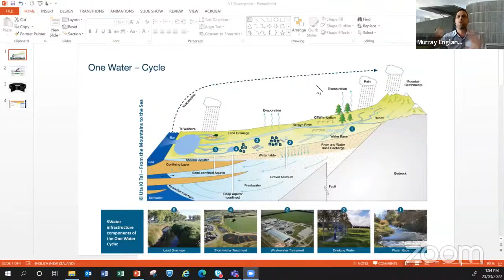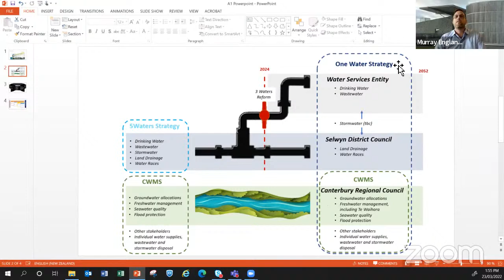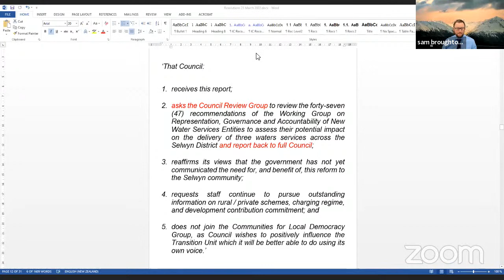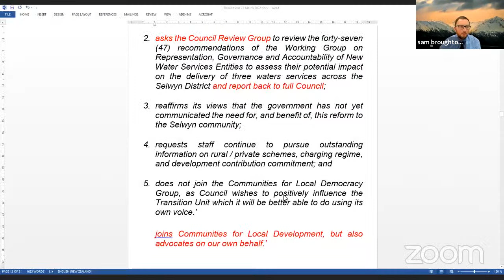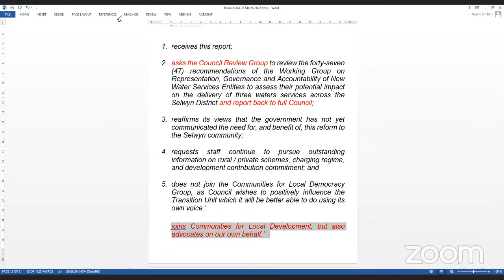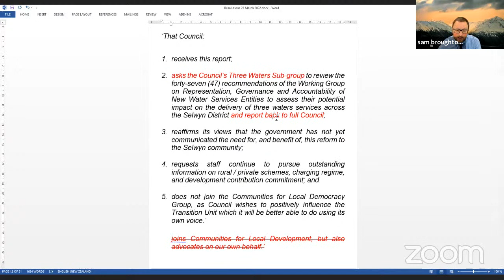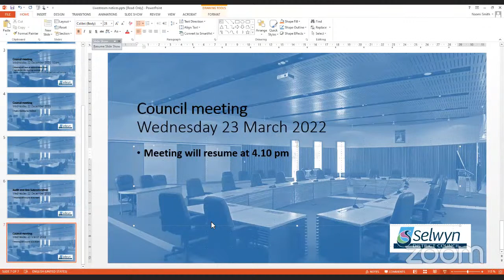Council Meeting - 23 March 2022